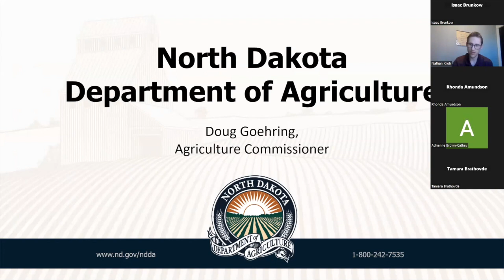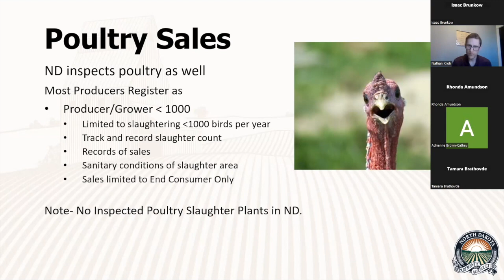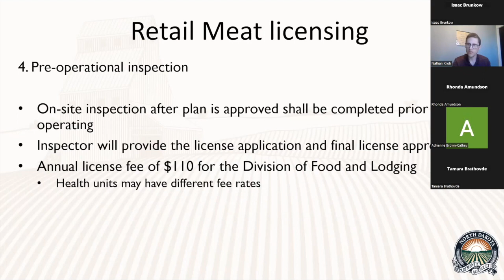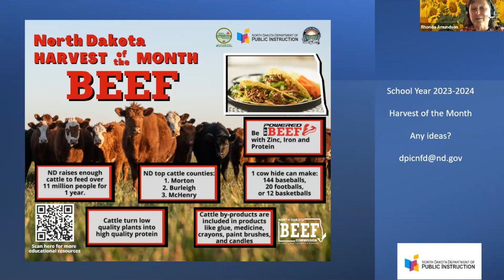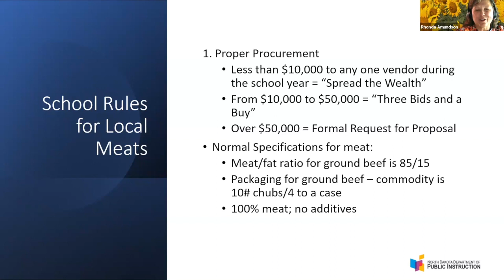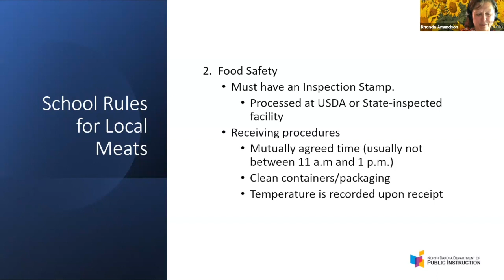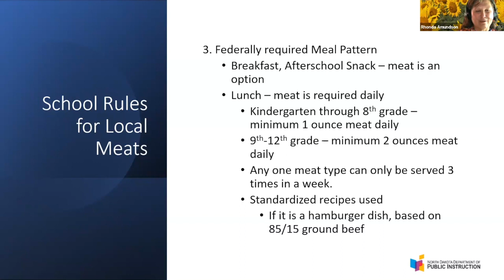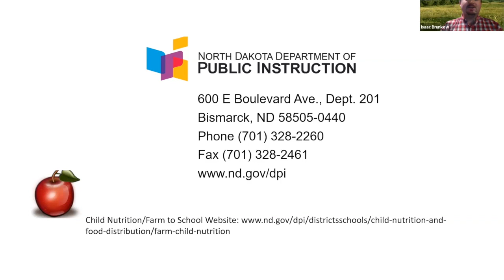Local Meats Regulations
Video #1 of 4 in the 2023 Local Meats Spring Webinar Series.  This one is titled "Regulations".